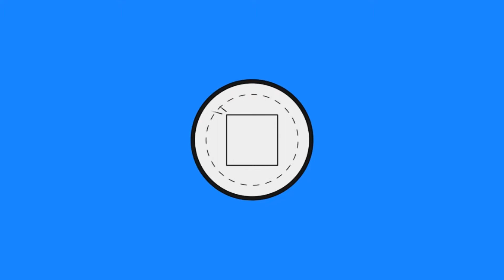[Minecraft Tutorial] - Doorbell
Like kui meeldis! Sorry kerge lag'i pärast (Dxtory seaded paigast.)
Song: Danger - 4h30 (F.O.O.L Remix)